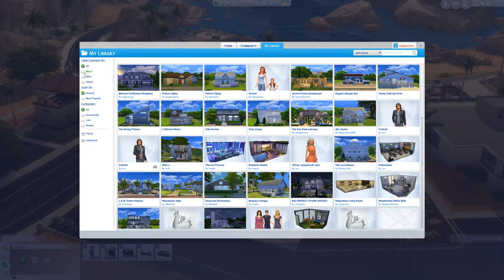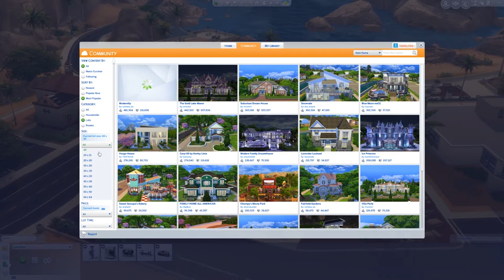Sims 4 | Fosterhemsutmaningen | Annikas uppväxt | Del 24: På rymmen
*** Öppna här! *** Annika har ledsnat på att aldrig passa in och tänker därför inte försöka längre.

Jag nämner Kimmypower i den här videon. Här är hennes Hobo-challenge Hon är rolig att titta på, så rekommenderas!

Annikas alkoholism: om någon bjuder ut till fest kan hon inte låta bli att komma, och hon känner att hon måste stanna minst två timmar.

Annika har placerats i fosterfamilj på grund av att hennes mor bedömts som psykiskt instabil och hennes pappa inte ville ha vårdnaden. Till en början tog hennes äldsta bror hand om henne, men hans fru ansåg inte att det fungerade.

Under Annikas barndom flyttades hon runt bland flera olika familjer. TIll slut hamnade hon hos Randi Le Chien där även Randis bror Rez och adoptivdottern Isabella bodde. Annika kände direkt att detta var ett bättre hem och iaktog därför alla regler extra noga.

Randi gifte sig strax innan Annika fyllde 13 och blev tonåring (det är då man blir tonåring enligt mig), och Annika kom inte överens med sin nya fosterfar. Hon blev därför förflyttad till familjen Dahl, som däremot inte hann få någon ordentlig chans eftersom Michonne dök upp lite oannonserad hemma hos familjen. Nästa hem var hos Vidde och Yosh Julmarknad, som även hade en affärsman inneboende.

Vidde var kriminell och det blev svårt för Annika att följa både övriga familjens regler och de speciella önskemål Vidde hade. Så strax skar det sig mellan Vidde och Annika, men även om det inte gjort det så dök Magdalena upp vid huset. Annika ledsnade på alla regler och alla familjer och bestämde sig för att klara sig själv hädan efter.

== Musik ==

== Familjer ==

* Jesus och Carol Sundin
* Chris och Celia Trent
* Anette och Myranda Munch
* Randi Le Chien
* Familjen Dahl
* Vidde och Yosh Julmarknad
* Elphias

== Poängställning när Annika blev tonåring ==
Aspiration: 8 poäng
Skill points: 26-11 = 15
Foster family member befriended: 0
Grades: 4
Sibling friends: Faith, Magdalena, Messiah II, Jesus, Michonne, Mayra = 6
Moved: -30 poäng
Nuvarande score: 3

== Skills när Annika blev tonåring: ==
Charisma: 1
Comedy: 1
Hooky: 1
Mischief: 3